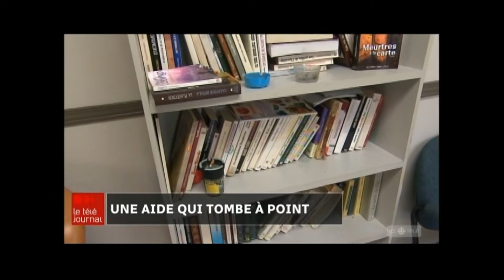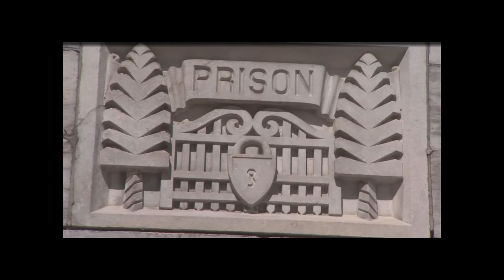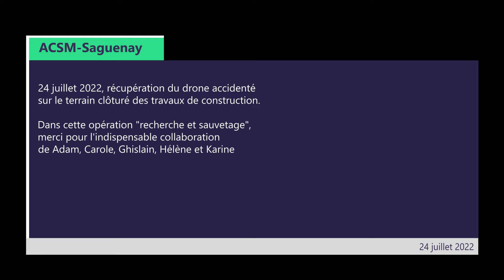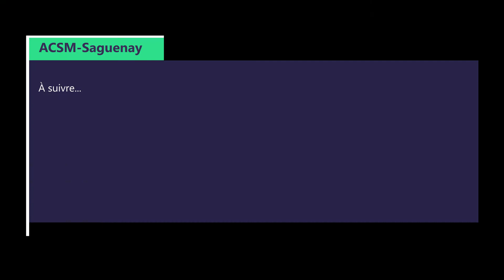ACSM relocalisation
ACSM Saguenay nouvelle vocation pour la prison de Chicoutimi